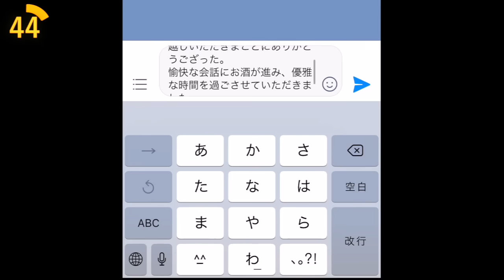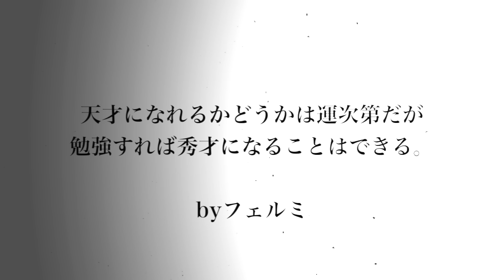【漫画】モテる男性のLINEテクニック５選【マンガ動画】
『俺は昨日、勇気と財布を振り絞り、相席屋に行って来た。』
俺はミクちゃんのことが好きかもしれない・・。

当チャンネルに掲載されているコンテンツ（文書、映像、音声等）は、オリジナルの動画であり、著作権法、関連条約・法律で保護されています。

〜音楽〜
甘茶の音楽工房